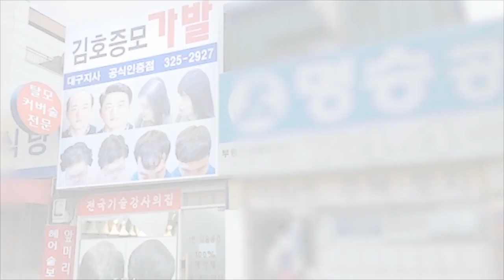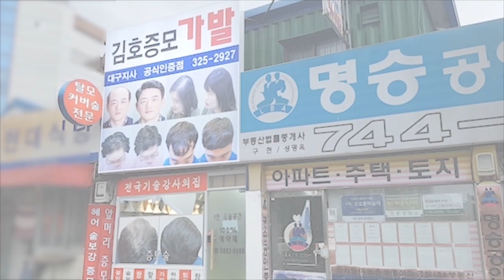대구 남자 증모술 앞머리 M자 탈모 해결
한번작업으로 140가닥을 증모할수 있는 다증모 기법

타사 다증모술에 비해 모발이 뭉침이 없고 퍼짐성이좋아

본인모발과 믹스가 잘되어 100% 자연스럽다.

시술 교육문의 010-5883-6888 (장미강사)